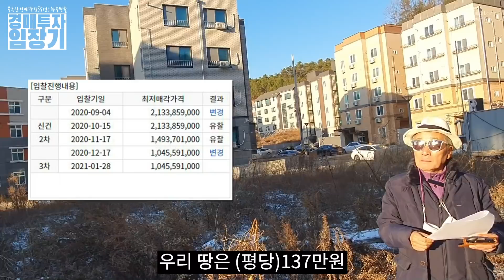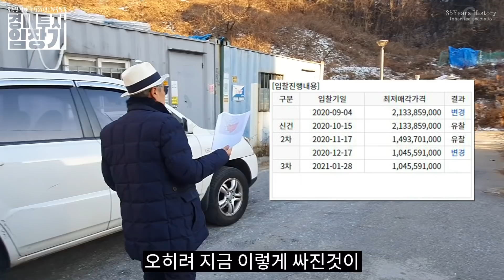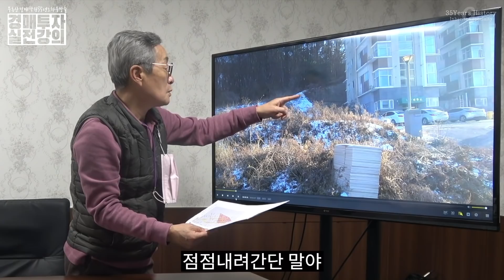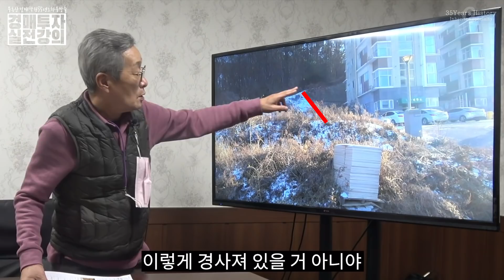[낙찰완료] 산에다 허가없이 집을 짓는다고요..? "아니 저산은 산이 아니라니까..?" 아는만큼 보인다! 허가도 필요없고 도로꽁짜 1층꽁짜! | 굿프렌드 임장기 | 부동산 경매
37년 투자의 대가의 경매비법서